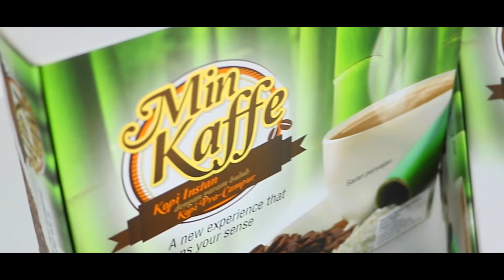Min Kaffe PT HAI O